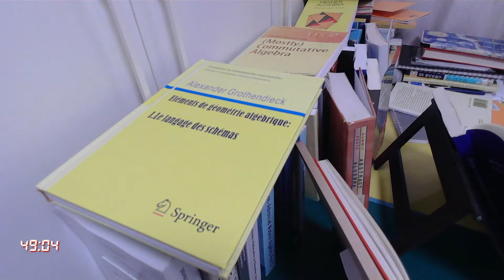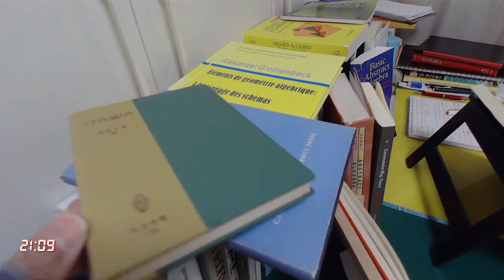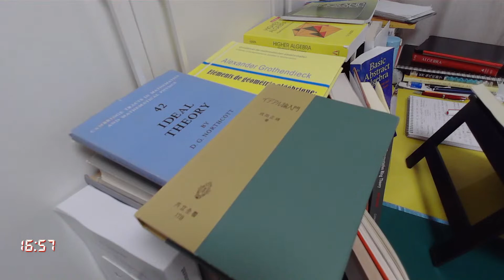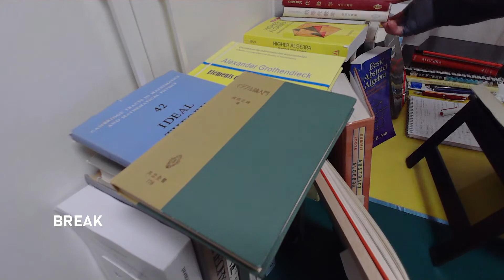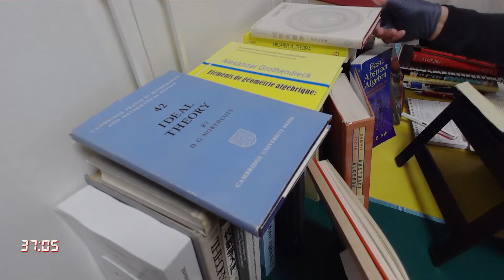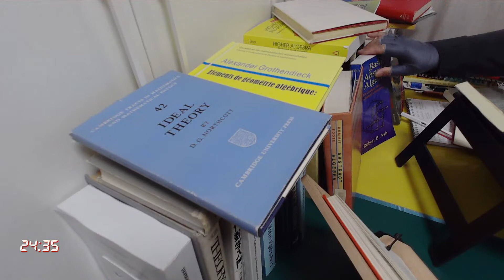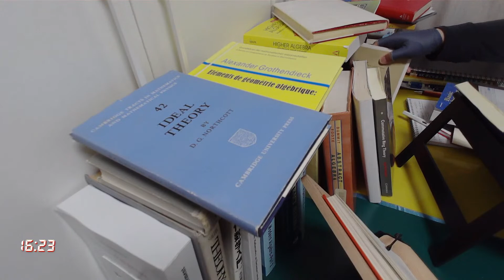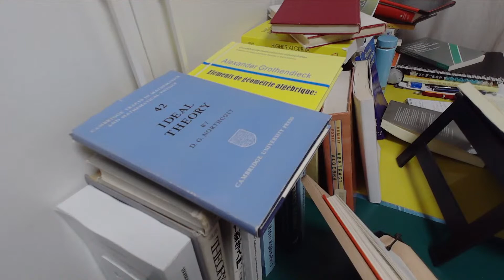Study with me:matsumura's commutative ring theory.的副本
learning the first chapter of Matsumura (1986).
companions:
Sharp's "steps in commutative algebra "and 'Atiyah-Macdonald'+イデアル論入門 (新妻弘)+northcott's"ideal theory"。
 especially，国際基督教大学教授，理学博士：成田正雄，his wonderful trilogy:
『初等代数学』（共立出版）
『代数学』（共立出版）
『イデアル論入門』（共立出版)
本書は元来，畏友成田正雄氏が執筆される予定であったのを，氏が不幸にし
て病を得て早世されたため，私がお引受することになった．成田氏は私と同年
で， 24 才の時に知り合ってからずっと親しくしていただいた．万人から敬愛
される，温い人柄の紳士であった彼が， 40 代の若さで天に召されたことはま
ことに残念である．彼が書いていたならば， UFD とかPicard 群などに，彼
らl_.,~ 、特色を出してくれたであろうと思いつつ， § 20 では記念のために彼の
講義の一部を用いさせていただいた．本蓄を天国の成田氏に捧げて，彼の批評
を聞きたいと願うのである．
1980 年5月
松村英之(matsumura)
雪江明彦 - 代数学2